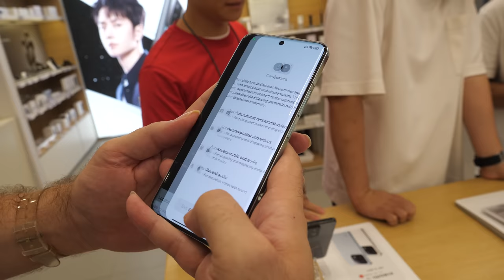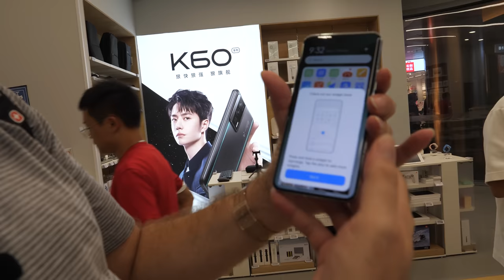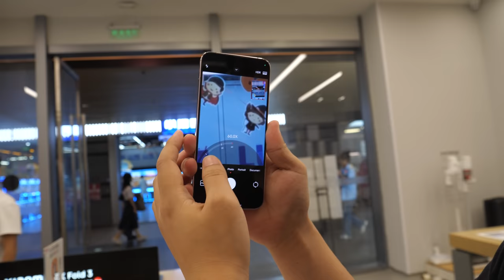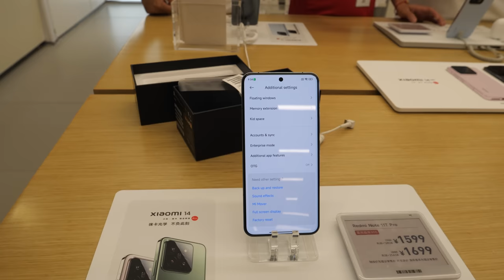Xiaomi 14 Pro unboxing, Qualcomm Snapdragon 8 Gen 3, 4nm, Leica Triple Lens, 120W fast charge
Here at the Baoan Waterfront Park Xiaomi Store, few minutes after Xiaomi 14 Pro's release, I get the pleasure to unbox this phone for the first time, it features the Qualcomm Snapdragon 8 Gen 3, 4nm Arm Octa-core processor (1x3.3 GHz Cortex-X4 & 5x3.2 GHz Cortex-A720 & 2x2.3 GHz Cortex-A520) with the Adreno 750 GPU. It comes with Leica lens Triple camera system that might provide the highest quality Smartphone camera on the market yet (to be confirmed). It supports ultra fast 120W charging that charges the phone to 100% in just 18 minutes and 50W wireless charge to 100% in 40min advertised. This phone is to be available in China on November 1st, at the price of 5499rmb (€711, $751) as shown in the video, there may be lower cheaper sku available too. The Xiaomi 14 is launched today also, at a lower price with a smaller display and some other features that may be different..